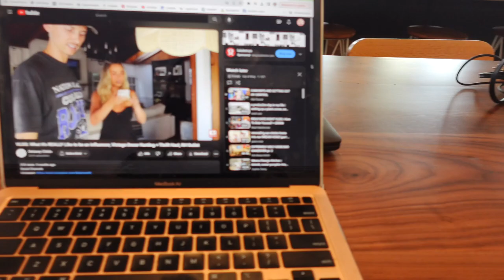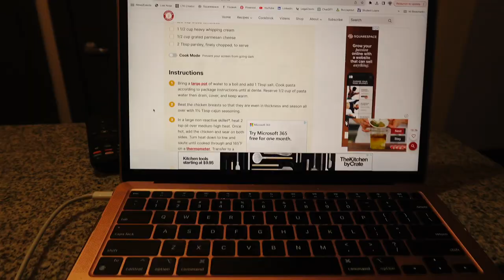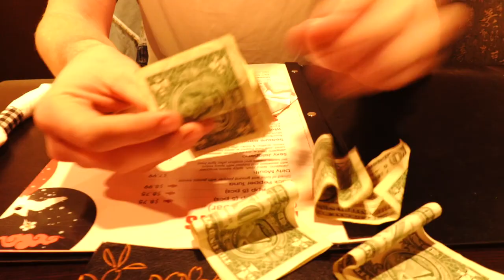INDY WEEKEND VLOG | how far can $100 go in batesville indiana??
Join us on a Batesville food run, where we hit up all the best local spots in the area! We love the small town vibes and tight knit community so much. Guess in the comments how much money we ended up having left and let me know what you did this weekend!